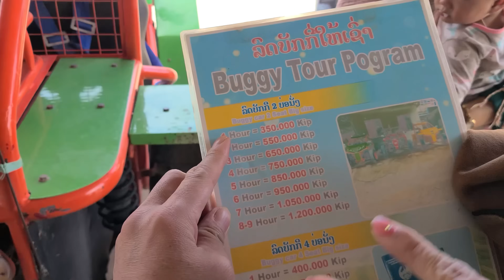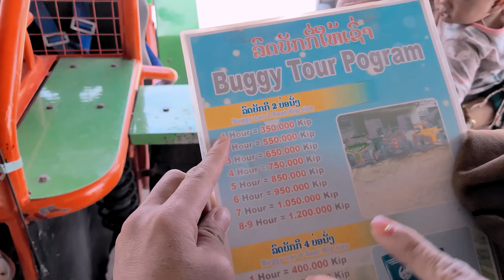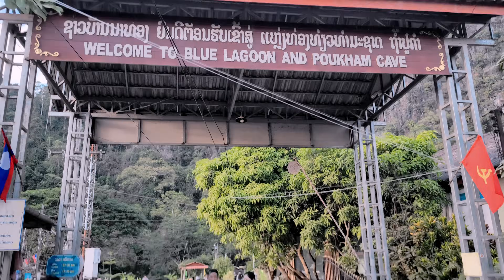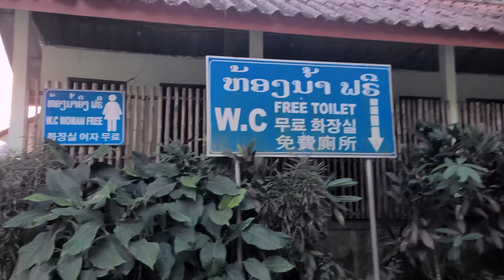🇱🇦라오스 아내와 같이 라오스 신혼여행을 가면 생기는 일!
라오스 아내와 같이 라오스 신혼 여행을 하니 좋은 점이 너무 많네요
지금까지 라오스에 오면서 관광지는 처음 가봤는데 이번에
방비엥(Vang Vieng) 블루라군(blue lagoon)도 가보고 버기카도 타 보았습니다
그리고 므앙프앙(Muang Fuang) 남릭 강(Nam Lik) 수상호텔 여행까지 즐기고 있습니다